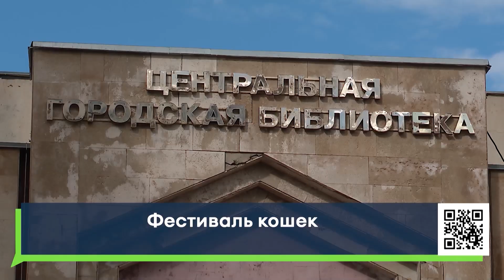Усатые, полосатые, пушистые и не очень. В Челнах прошёл фестиваль кошек